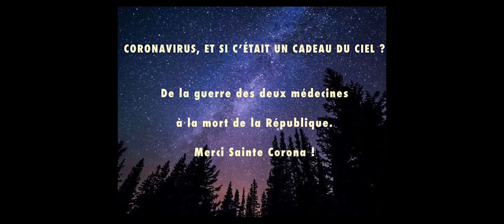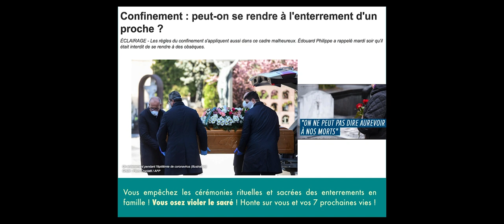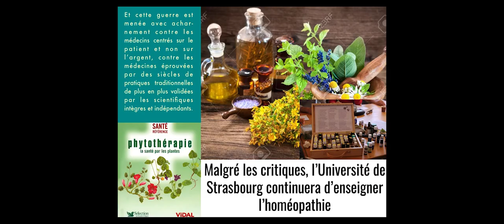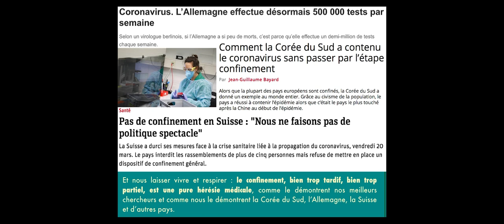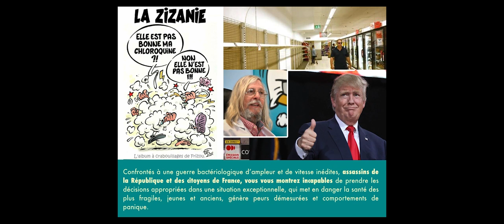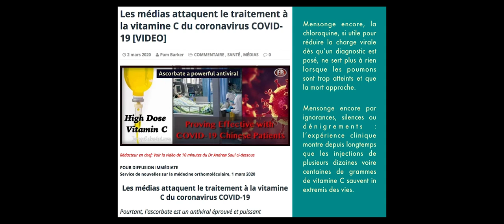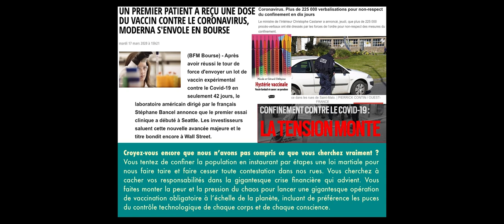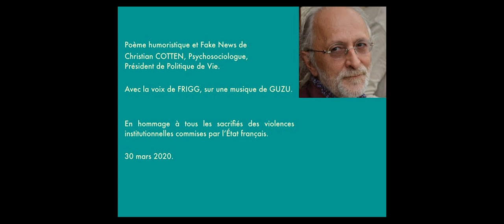Coronavirus, et si c'était cadeau du ciel ? De la guerre des 2 médecines à la mort de la République.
Coronavirus, et si c’était un cadeau du ciel ?
De la guerre des deux médecines à la mort de la République.
Merci Sainte Corona !
Macron ! Buzyn ! Lévy ! Véran ! Philippe ! Salomon ! Taquet ! Schiappa ! Castaner ! Nous n’avons plus besoin de vous ! Vous n’existez déjà plus pour la majorité des Françaises et Français. Vous n’existez plus car vous nous volez, vous nous mentez et vous nous tuez. Vous n’avez jamais existé ni n’existerez jamais, dans aucun monde ni aucun temps ! Fuyez tant qu’il est encore temps ! Votre gouvernement est mort. La République est morte, merci à vous ! Merci Sainte Corona !
Vous avez volé nos masques blancs. Vol mortel pour les médecins et les infirmières. Vol dramatique pour les médecins de ville et les pharmaciens, les agents des forces de l’ordre et les militaires, les postiers, les livreurs et les routiers, tout autant démunis de gel et de gants. Vol pour chaque retraité qui va faire ses courses, vol pour les travailleurs obligés, les chômeurs et les migrants réduits à la rue.
Vous nous avez volé un des rares médicaments reconnus par les meilleurs médecins comme efficace pour lutter contre le coronavirus. Où sont les stocks d’hydroxychloroquine, introuvables en pharmacie mais disponibles pour un député ?  Vous nous avez volé nos tests de dépistage, réservés à ceux qui sont si malades qu’ils partent en réanimation avant de mourir. Vous nous avez volé nos médecins et nos infirmières, devenus tant recherchés et tant attendus dans nos hôpitaux, dont vous avez drastiquement réduit les lits disponibles depuis tant d’années au nom de l’orthodoxie comptable.
Vous nous avez volé les respirateurs sauveurs de vie. Vous obligez les médecins à choisir qui vivra ou qui mourra du plus jeune ou du plus vieux, du plus malade ou du moins atteint ! Honte ! Vous empêchez les cérémonies rituelles et sacrées des enterrements en famille ! Vous osez violer le sacré ! Honte sur vous et vos 7 prochaines vies ! Vous n’existez plus car vous nous volez, vous nous mentez, vous nous tuez. Votre gouvernement est mort. La République est morte, merci à vous ! Merci Sainte Corona !
Vous mentez chaque jour depuis des semaines et des mois, pour mieux accomplir vos plans ignobles, par des discours contradictoires et incohérents. Vous ne protégez pas la population en situation de guerre bactériologique. Non, vous faites tout pour la mettre encore plus en danger, en retardant toutes les décisions et la distribution des médicaments et du matériel médical.
Ce qui vous intéresse n’est pas la santé des français mais la santé financière des actionnaires des grands laboratoires pharmaceutiques, vos maîtres. Ces laboratoires à la si attrayante façade, avec quelques beaux médicaments utiles et efficaces. Mais tant d’autres inutiles, inefficaces et dangereux mais si rentables. Nous avons compris que les médecines industrielles et financières ont besoin des maladies et des épidémies pour assurer leur propre survie.
Vous êtes les marionnettes aux gestes et paroles de pantins désarticulés qui assurez le service commercial de la mafia chimico-pharmaceutique, celle qui contrôle les discours prétendument académiques et tout le système de santé publique, sous perfusion permanente de la corruption. Votre gouvernement est mort. La République est morte, merci à vous ! Merci Sainte Corona !
Oui, nous sommes bien en guerre. Une guerre des élites non pas contre un virus mais contre le peuple tout entier. Une guerre menée par les médecines industrielles, financières, chimico-pharmaceutique, celles des médicaments prescrits de façon inappropriée aux effets secondaires mortels, celles qui fabriquent années après années tant de scandales sanitaires et tant de morts et de malades, celles des faux vaccins vrais poisons qui tuent ou handicapent à vie enfants et adolescents ou vieillards tant vaccinés qu’ils périssent encore plus vite. Et cette guerre est menée avec acharnement contre les médecins centrés sur le patient et non sur l’argent, contre les médecines éprouvées par des siècles de pratiques traditionnelles de plus en plus validées par les scientifiques intègres et indépendants.
La bonne nouvelle du printemps 2020 est sublime : le peuple de France n’a plus besoin de son gouvernement. Macron ! Buzyn ! Lévy ! Véran ! Philippe ! Salomon ! Taquet ! Schiappa ! Castaner ! Nous n’avons plus besoin de vous ! Vous n’existez déjà plus pour la majorité des Françaises et Français. Vous n’avez jamais existé ni n’existerez jamais, dans aucun monde ni aucun temps. Fuyez tant qu’il est encore temps !
L’équipe du Mage Blanc Didier Raoult de l’IHU de Marseille, suivie par un nombre croissant de médecins intègres ouvre la voie en passant outre les diktats du Ministère de la Santé et choisit d’assumer le plein exercice de son métier : tester, diagnostiquer, soigner et… guérir. Isoler les porteurs de virus et donner à chacun les moyens de se protéger.